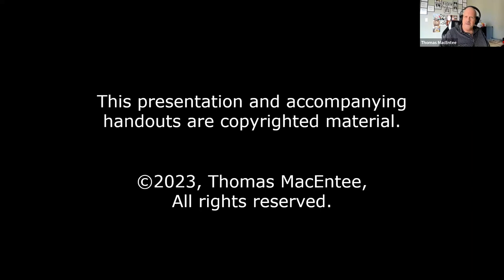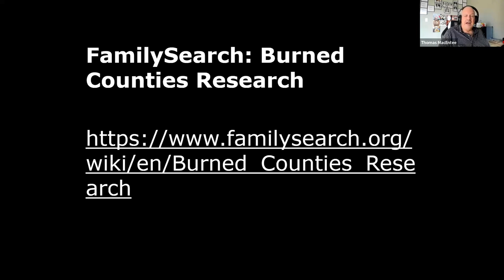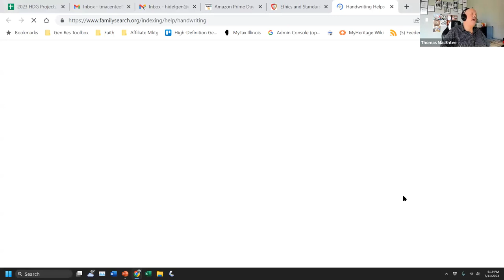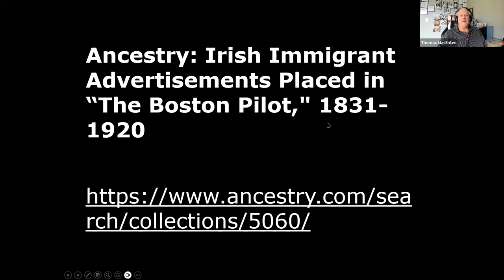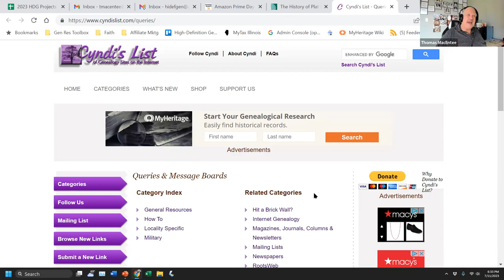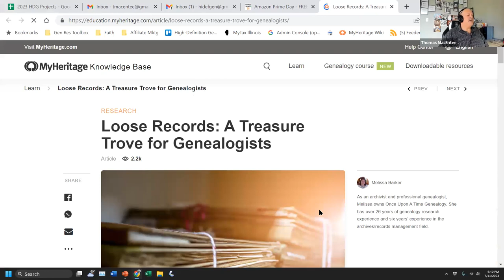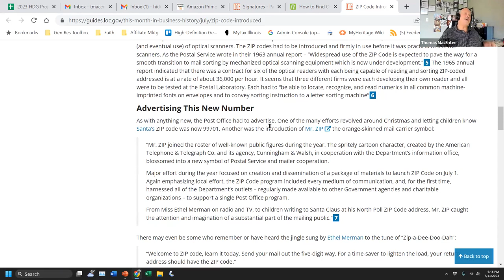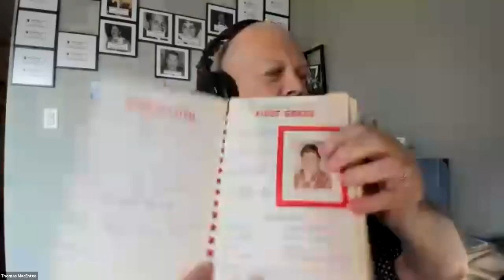Genealogy A to Z: A Trivia Adventure by Thomas MacEntee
Trivia contests seem to be all the rage now. But if you were ever a fan of the television show Jeopardy or the game Trivial Pursuit, here’s a way to test your genealogy knowledge. With genealogy expert Thomas MacEntee as your presenter, you can participate in a fun, fast-paced, and educational genealogy trivia game. Every participant will receive a handout at the END of the adventure complete with genealogy trivia questions and answers!

Welcome to the Genealogy Collective! Our Collective comprises six North Shore libraries: Bayville, Glen Cove, Gold Coast, Locust Valley, Manhasset, and Oyster Bay. Together, we offer monthly genealogy programs.